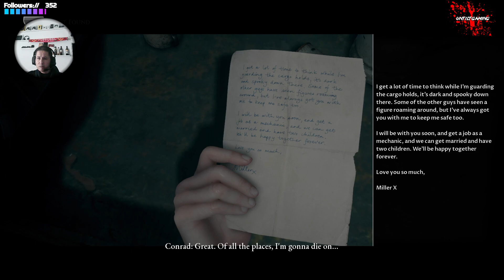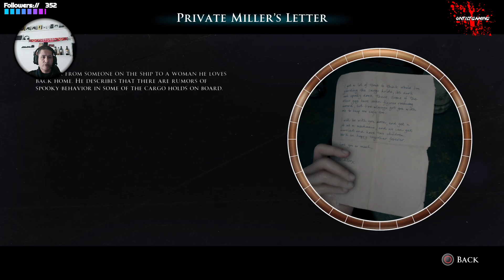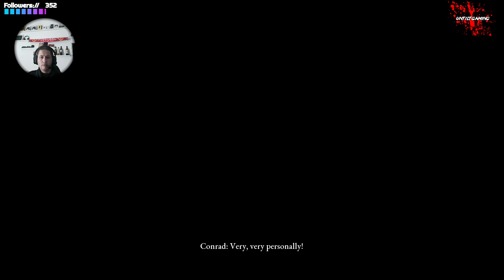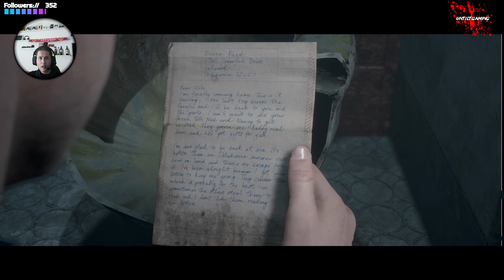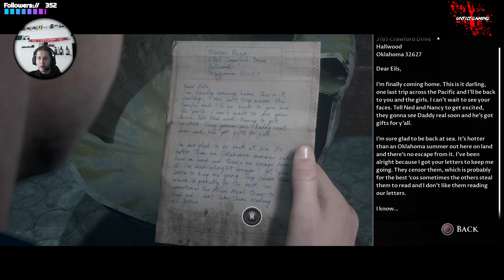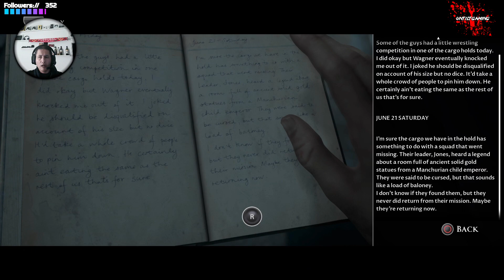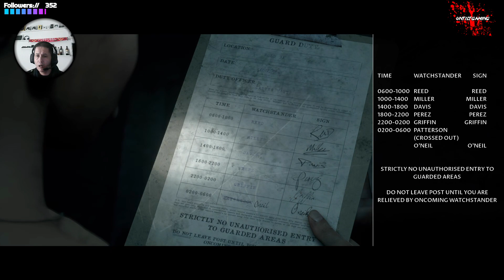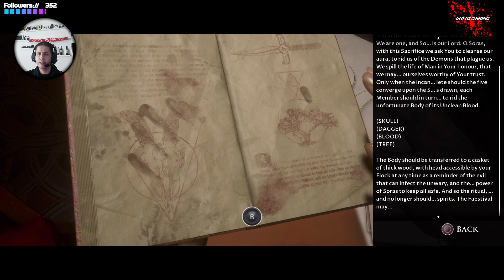Dark Pictures - Man of Medan #2 The Ship